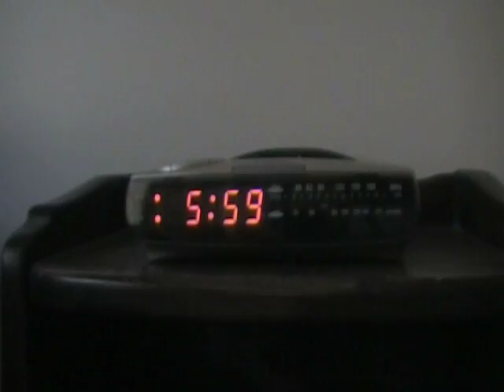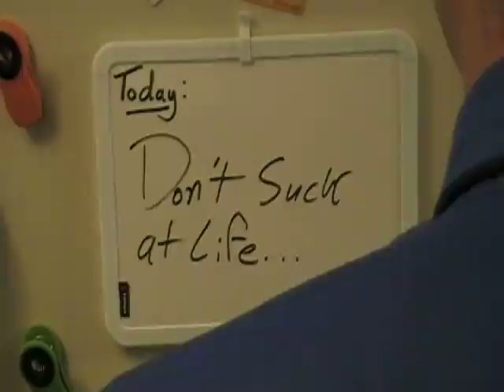Today: Live! Intro